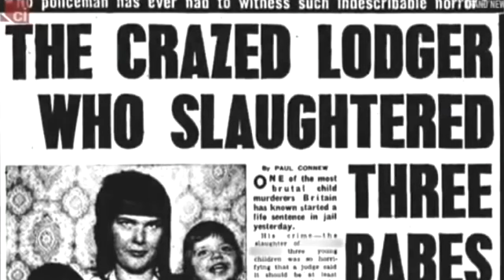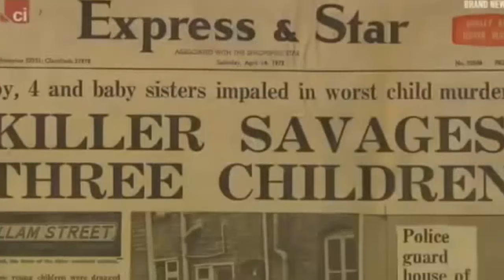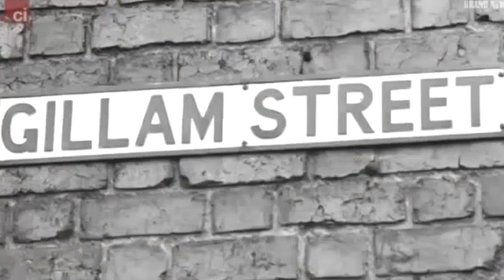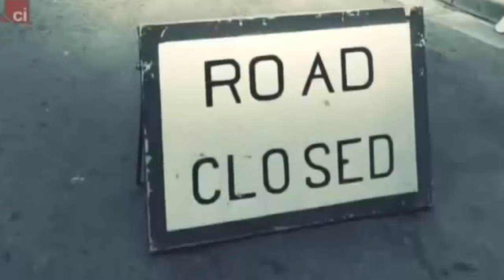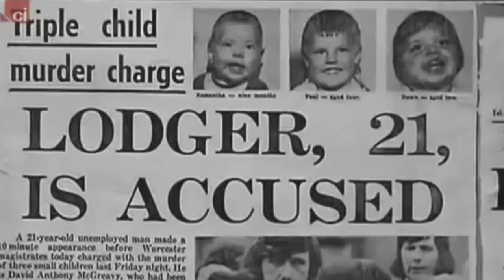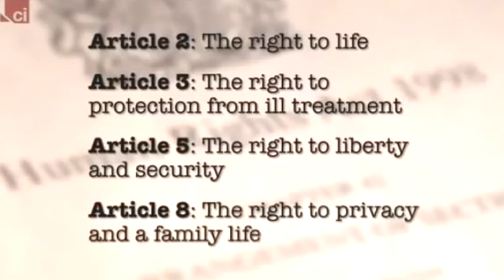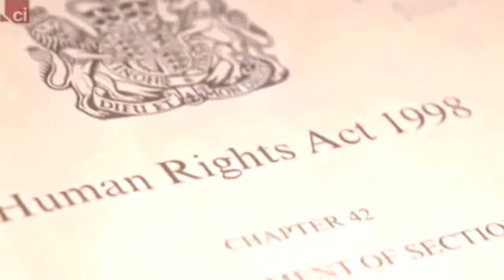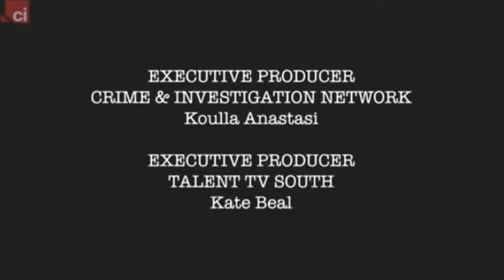Friday The 13th Killer David McGreavy Full Documentary On Real Friday The 13th Killer